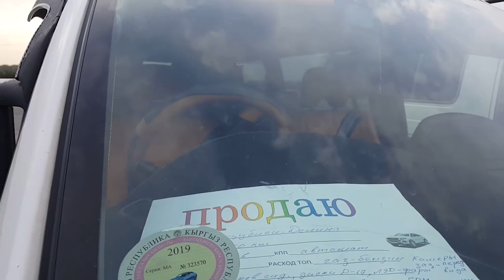Авторынок Бишкек👍/СПАДА/ВИНДОМ/ИПСУМ/ОДИССЕЙ/АЛФАРД/ДЕЛИКА/ЭСТИМА/АККОРД/ 28.09.19 /